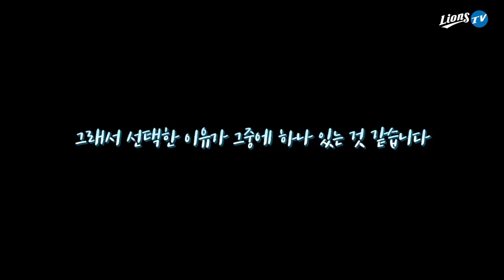[라이온즈tv] '이승엽 직속 후배' 삼성 오재일 인터뷰 🎙 "제 능력 최대한 발휘할게요"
지난 14일, 삼성 라이온즈와 FA 계약을 체결한 🦁 오재일 선수를 만나봤습니다.
입단 관련된 자세한 내용과 인터뷰 내용은 삼성 라이온즈 홈페이지에서도 만날 수 있습니다.